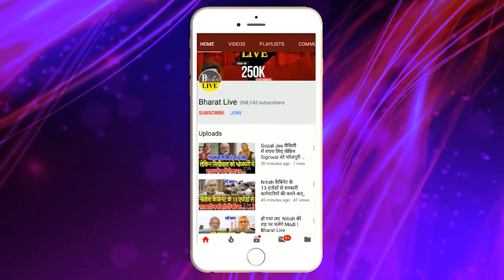नीतीश के नाराजगी के बाद तेजस्वी का U टर्न अपने ही मंत्री पर ये क्या बोल दिया